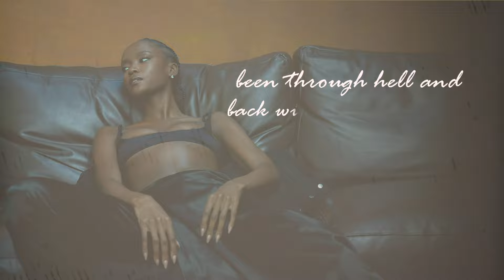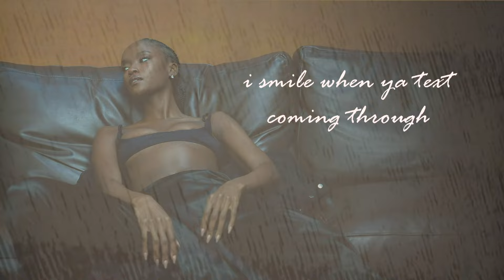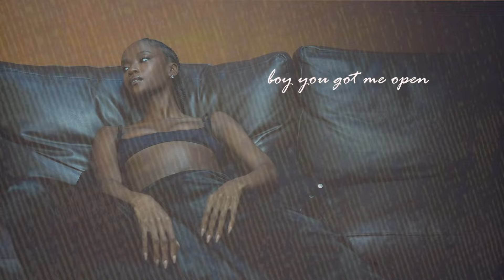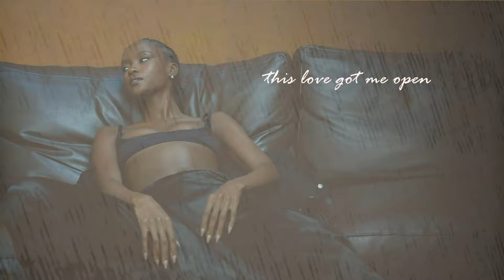Ebony Riley - Open (Official Lyric Video)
Credits:
Directed & edited by Salvador Iglesias

Lyrics:

Oooooh baby
Ahhhh baby
All that I been through, Can’t believe that I'm in love with you.
Been through hell and back with him
But you got me all over you
I smile when ya text coming through
Ain't nothing that I would rather do
Than be in ya company but I cant cus I got sh*t to do
When I'm done i'll be back to you
Them other n*ggas wasn’t you
So i'm giving all this good loving I have for you

My heart was broken real love was spoken.
Found somebody on my body
Boy you got me open
Got me feeling like this here could be forever baby.
I guess I was chosen this love got me open

OOOhhhhhh give me butterflies please don't tell me lies
Cuz I am trusting you with all my heart and I am loving you with all I got
Than be in ya company but I cant cuz I got shit to do. When I'm done I'll be back to you.
So I'm giving all this good loving I have to you.

My heart was broken real love was spoken(uh huh).
Found somebody on my body (boy you got me open)
Got me feeling like this here could be forever baby.(forever babe)
I guess I was chosen(uh huh) this love got me open

HUuhhhhh huhhhhh Oh eww huhhhhhhh

Babygirl dont let that bs get you down (get you down)
Once you fall in love watch your exes come around (come around)
A love is not boastful

Oh love is not loud
But you can see it in you every time you smile.
Open baby heee yeah yeah
You got me open this love is floating
You got me open you got me floating
Yeah ehh ehh

Music video by Ebony Riley performing Open (Lyric Video).